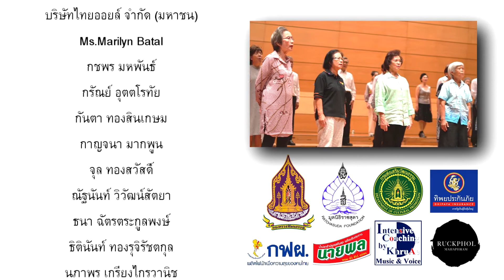ซากุระ ขับร้องโดยคณะนักร้องประสานเสียงผู้สูงอายุ TSC (Official Video)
ซากุระเป็นเพลงพื้นบ้านญี่ปุ่นที่แต่งขึ้นในสมัยเอโดะ (สมัยศตวรรษที่ 16)
คำร้องเล่าถึงบรรยากาศของฤดูใบไม้ผลิที่เต็มไปด้วยดอกซากุระที่บานอย่างงดงามทั่วทั้งเมือง และเพลงซากุระนับว่าเป็นเพลงเก่าแก่มากเพลงหนึ่งที่รู้จักกันอย่างแพร่หลายทั่วโลกจนถึงปัจจุบัน

คอนเสิร์ตขับร้องประสานเสียงการกุศล
โดยคณะนักร้องประสานเสียงผู้สูงอายุ Thai Senior Choir
รายได้ทั้งหมดมอบให้กับมูลนิธิราชสุดา จำนวนยอดบริจาค 280,500 บาท
ขอขอบคุณสปอนเซอร์ทุกท่าน
รวมทั้งสมาชิกคณะนักร้องประสานเสียงที่ทุ่มเททั้งแรงกายและทุนทรัพย์เพื่อให้กิจกรรมสำเร็จด้วยดี

รายชื่อทีมงาน
เจ้าหน้าที่ประสานงาน (กรมส่งเสริมวัฒนธรรม)
บุญณพร ไฮดอน ...นักวิชาการวัฒนธรรมชำนาญการ
ชาลิสา พิมพาวรรณ
กมลชนก วีรบรรจง
มิ่งกมล ฤกษ์โสธร...ผู้ช่วยประสานงาน

เจ้าหน้าที่กลุ่มส่งเสริมและพัฒนาเทคโนโลยีการแสดง
วินิจ จีนสุกแสง...ควบคุมด้านเทคโนโลยีการแสดง
ชูศักดิ์ แก้วบรรจง
ศักดิ์ชาย ขาวเหลือง
วิเศษ เดชสิมา
สุขชัย เพริศพริ้ง...ช่างควบคุมระบบไฟฟ้าเวทีการแสดง
ญาณุศิลป์ แพงงา
สุธี อินทรมณเฑียร
หนูเตรียม สายคำ
อิสรา โคตรสมบัติ...ช่างควบคุมระบบเสียงการแสดง
จีรวัฒน์ ขันธ์กรรม
ทิวากร เกื้อหนุน
สนอง สืบดี
สงวน แก้วมาลา...ช่างควบคุมระบบเวทีการแสดง
วสันต์ คุ้มถิ่น
จิรายุทธ สดีวงศ์...ช่างควบคุมระบบปรับอากาศ
สุทธิ ใจกล้า
นริส ไกรดานนท์
ภัทรนันท์ ชูบุญ...ช่างควบคุมระบบไฟฟ้าอาคาร

ทีมงานคอนเสิร์ต
ณัฐธัญ อินทร์คง...อำนวยเพลง
อัศวิน นาดี...นักเปียโน
ชรินทร์ ลิ้มรังษี...พิธีกร
ฐิติมาพร เสรีมาศพันธุ์...ผู้กำกับเวที
ฉัตรชัย พฤกษ์อำนวย...บันทึกภาพและตัดต่อ

สมาชิกคณะนักร้องประสานเสียงผู้สูงอายุ Thai Senior Choir

โซปราโน (Soprano)
กาญจนา จันทร์ไทย
กุลลดา พิมพ์ประโพธ
จินตนันท์ พงศ์ธไนศวรรย์
ชูศรี ฉลองชัยสิทธิ์
ธารฤดี วงศ์วาร
นงคราญ หงษ์ทอง
นัทธมน ไม้แก้ว
นิภาพร มณีศิลาสันต์
ปัทรีมา เตชะศิกานต์
ปัทมา กลิ่นทอง
พยอม รอดสุด
พิมพ์วิภา เดชชัยยัญ
ภรณ์ภิตา รักษาสัตย์
ระพีพรรณ โกยศิริพงศ์
รัชนี เภตรา
วลัยพร เตียวพิพิธพร
สิริยา พลจันทร์
สุกัญญา กิตติโชควัฒนา
โสภิลักษณ์ ธัญสิริวิภพ
อรชร นรินทร์สุขสันติ
อัญชลี ชื่นวัฒนกุล

อัลโต (Alto)
กุลวรีย์ บูรณสัจจะวราพร
จำเพาะ ศรีสว่าง
ชัชวรรณธร อุสาหะวิริยะกิจ
ณัฐธนา รัตนะ
นนทวรรณ พรึงลำภู
นวรัตน์ เรอบูล
บุญเรือน สมมาตร
เบญจมาศ ธรรมประเสริฐ
พรปวีณ์ ภู่ริยะพันธ์
พิชามญชุ์ บุญแก้ว
ลักษณารีย์ ศิรินารัตน์
วัชรีวรรณ ลาวรรณ
วิภาดา คล้ายเชื้อวงศ์
สินีนาถ ดุลยสุข

เทเนอร์ (Tenor)
ดุสิต ดีประวัติ
พยงค์ โกมลเลิศ
พิสิฐ เนตรเพชราชัย
สพลกิตติ์ อัศวจิตตานัน
เสถียร ปรีดาสา
ยุทธชัย ปรีชา